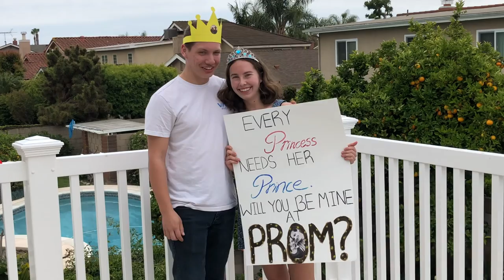My Promposal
I just want to start off by saying that my boyfriend and I have been dating for almost three months. His name is Brock Taylor and he is honestly the sweetest person I’ve ever met. He has such a kind heart and is super encouraging. Every time he crosses my mind I can’t help but smile. He just makes me so happy and I feel so blessed to have him in my life. Something that is so special about him is that he has had such a huge impact on my life by helping me me grow stronger in my faith. I believe that God placed us in each others lives for a reason and I can’t wait for what he has in store for us. I love you, Brock!